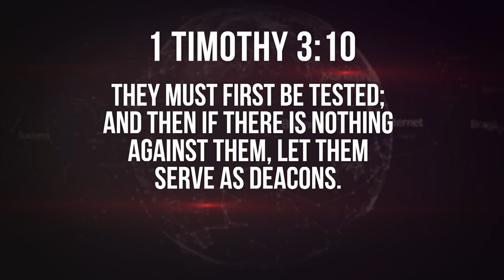If You're Being Stretched, Don't Quit! Your Pathway to Promotion | Gary Keesee